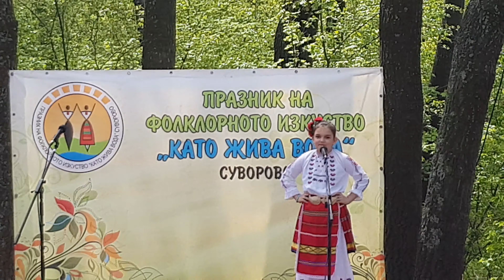"Ниделю,Ниделю " и " Стано, Стано " Виктория Драгнева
"Като жива вода " гр Суворово 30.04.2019
Изпълнение на Виктория Драгнева